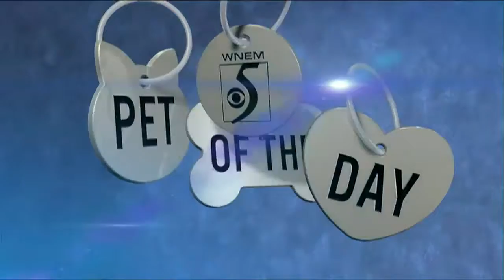Pet of the Day: Meet Jackfruit!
Jackfruit is a shepherd Pyrenees mix puppy. He’s an intelligent and active boy who is looking for a forever home where he can run around.